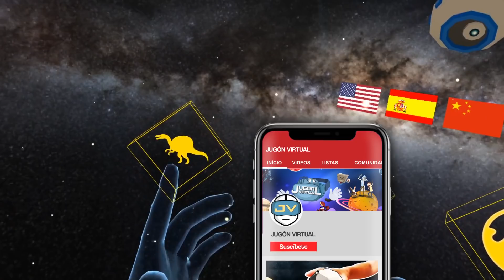Conociendo los diferentes tipos de Dinosaurios en Realidad Virtual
Probamos Dino Encounters y aprendemos sobre los diferentes tipos de dinosaurios que hubo y los vemos en Realidad Virtual al mas puro estilo de Jurassic World.

Productos de Realidad Virtual que te pueden interesar:
▶ Oculus Quest 2 - 64GB
▶ HP Reverb G2